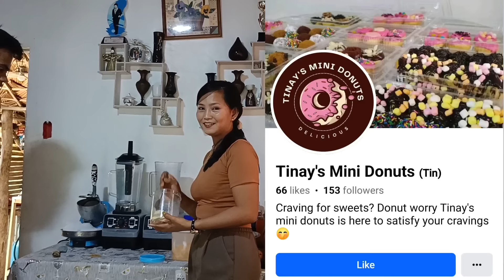Rubelyn may binulong kay Akira! Parang bumalik sakit niya!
KALINGAP RAB
VAL SANTOS 6
ATE EDNA VLOG
PUGONGBYAHERO